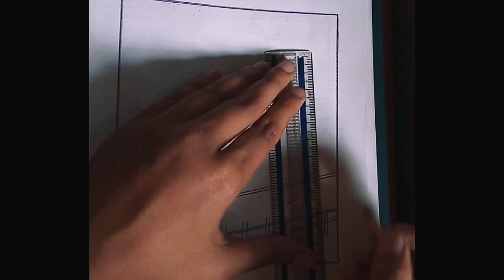How to draw easy village scenery for beginners, landscape drawing (প্রাকৃতিক দৃশ্য অংকন) ❤️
প্রাকৃতিক দৃশ্য অংকন। গ্রামের দৃশ্য অংকন। সহজে গ্রামের দৃশ্য অংকন করতে পারেন বাচ্চারা।
Sunjida art
scenery drawing,
how to draw easy scenery for beginners
drawing for beginners,
easy scenery,
scenery,
easy drawing
scenery drawing easy,
village drawing,
how to draw village scenery step by step easy drawing,